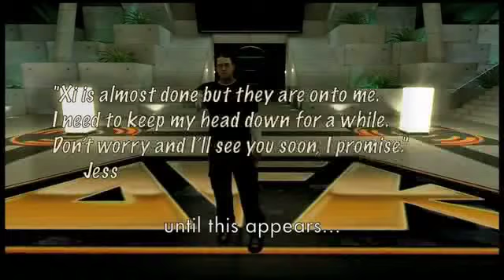PS Home XI - 23/03/2009 - Video Vault 1 - Jachels Video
Playstation Home XI Adventure Game!
Video Vault 1 - 23/03/09